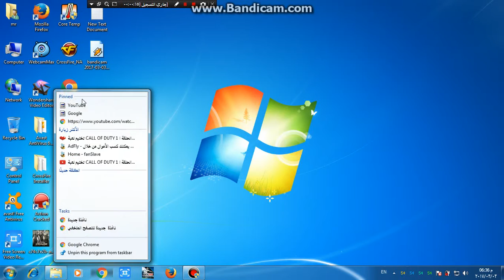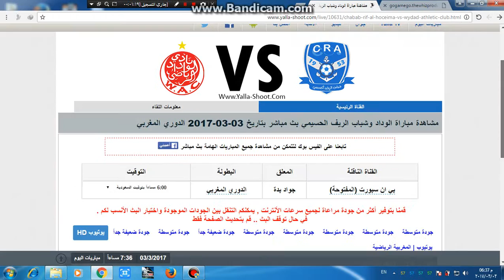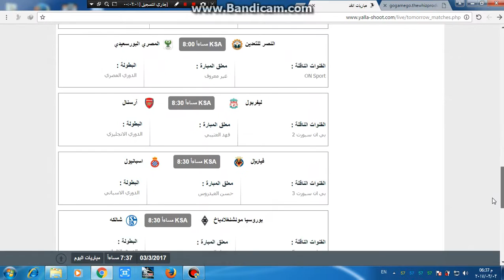افضل موقع لمشاهدة قناة bein sports بدون تقطيع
مع تحيات football الساحرة المستديرة